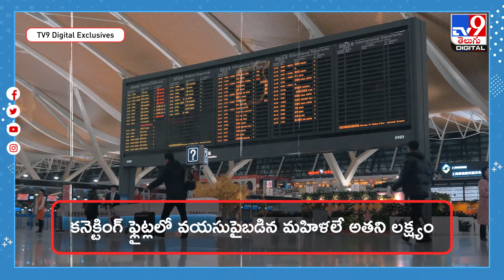100 రోజులు.. 200 విమానాల్లో జర్నీ - TV9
ఓ వ్యక్తి 100 రోజుల్లో 200 విమానాల్లో ప్రయాణించాడు. వేలాది కిలోమీటర్లు తిరిగాడు. అయితే, అతను ఏ వ్యాపారవేత్తో అనుకుంటే పొరపాటే.  అతను ఓ దొంగ. ఢిల్లీ పోలీసులు తెలిపిన ప్రకారం.. హైదరాబాద్‌ నుంచి ఢిల్లీ ప్రయాణించిన ఓ మహిళ తన హ్యాండ్ బ్యాగ్‌ నుంచి రూ.7 లక్షలు విలువ చేసే ఆభరణాలు పోయినట్లు ఫిర్యాదు చేశారు.